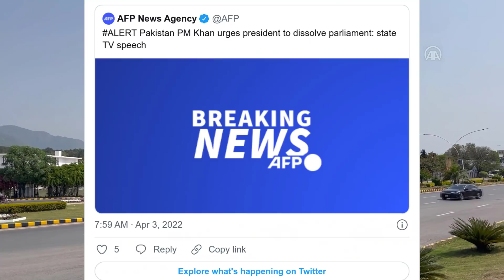SON DAKİKA: PAKİSTAN KARIŞTI MECLİS FESHEDİLDİ SEÇİM YAPILACAK ! IMRAN KHAN SON GÜNLERİ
Pakistan’da 3 Nisan’a ertelen Başbakan İmran Han’a karşı güvensizlik oylaması öncesi parlamento önü hareketlendi. Başkentteki Ulusal Meclis önünde geniş güvenlik önlemleri alındı. Han'a karşı güvensizlik oylaması, yerli ve yabancı medya tarafından takip ediliyor. Öte yandan iktidardaki Pakistan Adalet Hareketi Partisi (PTI) üyesi bir grubun protestosuna polis engel oldu. Söz konusu grup arasından 3 kişi gözaltına alındı.

Pakistan Başbakanı İmran Han, kendisine karşı "güvensizlik oylamasından" bir gün önce hükümeti devirmeye yönelik "dış komploya" karşı, destekçilerini barışçıl protesto düzenlemek üzere sokağa çağırdı.
Yerel basındaki haberlere göre, Başbakan Han, yarın kendisine karşı gerçekleştirilecek "güvensizlik oylaması" öncesi televizyondan açıklamada bulundu.
Han, halkın hakkın yanında durmasının hainlerin ve vicdanını satanların en büyük korkusu olduğunu ifade ederek hükümeti devirmeye yönelik dış komploya karşı destekçilerini barışçıl protesto düzenlemek üzere sokağa çağırdı.
Kendisinin devrilmesi halinde dış güçlerin, muhalefetteki Pakistan Müslüman Ligi-Navaz'ın (PML-N) lideri Şahbaz Şerif'in iktidara geleceğini ve böylelikle ilişkilerinin düzeleceğini bildiğini ifade eden Han, "Bu tür yabancı güçlere karşı barışçıl protestolar düzenlemezsek gerçek bir değişiklik göremeyiz." dedi.
Han, halkın "yurt dışında başlatılan utanmaz komployu" protesto etmesi gerektiğine işaret ederek "Bu güçler medya organlarına da para sağladı." diye konuştu.
Millete ihanet edenlere karşı yasal eylemde bulunacağını belirten Han, bunun içeriğine dair daha fazla detay paylaşmadı.
Han, son olarak ordunun eleştirilmemesi gerektiğini kaydetti.
- ABD iddiası
ABD Dışişleri Bakanlığı Sözcüsü Ned Price, dün, Han'ın dış finansmanlı komplo konusunda ABD'nin adını zikretmesiyle ilgili bir soruya "Bu iddiaların gerçekle ilgisi yok." diye tepki göstermişti.
Başbakan Han, 31 Mart'ta yaptığı açıklamada, hükümeti devirmek için dış finansmanlı bir komplonun kurulduğunu ifade ederek bununla ilgili önce ABD'nin adını vermiş, ardından bu açıklamasını düzeltmişti.
- Başbakan'a karşı oylama yarın
Han'ın ittifak kurduğu ve Meclis'te 7 milletvekiline sahip Birleşik Halk Hareketi (MQM-P), 4 vekile sahip Belucistan Avami Partisi (BAP) ve bir parlamentere sahip Cumhuriyetçi Vatan Partisi (JWP), muhalefetin yanında yer alacağını duyurmuştu. Hükümetin ittifak kurduğu partilerin güvensizlik oylamasında muhaliflerin yanında yer alacağını açıklamasıyla meclis üstünlüğü muhalefet blokuna geçmişti.
Mevcut durumda 178 vekille iktidarda olan hükümetin sandalye sayısının meclis çoğunluğu için gerekli olan 172'nin altına düşerek 166'ya gerilediği görülüyor. Öte yandan iktidardaki PTI'nın en az 13 milletvekili Başbakan Han'a karşı muhaliflerin yanında oy kullanacağını açıklamıştı. Bu durum da bir başka soru işareti olarak hükümetin karşısına çıkıyor.
Pakistan Ulusal Meclisi, 342 milletvekilinden oluşuyor. Başbakan Han'ın görevden alınması için muhalefetin 172 oya ihtiyacı bulunuyor.
Başbakan Han'a karşı güvensizlik oylaması önergesi, 28 Mart'ta parlamentoda 161 evet oyuyla kabul edilmişti. Oylamanın yarın yapılması bekleniyor.